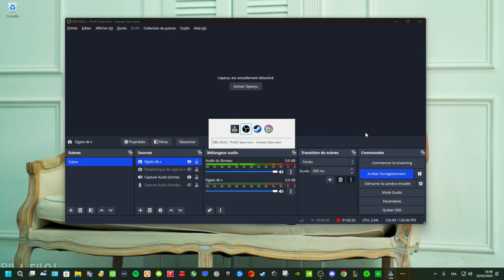ASSASSIN'S CREED 4 BLACK FLAG Gameplay Walkthrough Campaign FULL GAME [4K 120 FPS PC ULTRA]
Description vidéo :
"Assassin's Creed IV: Black Flag" est un jeu d'action-aventure développé par Ubisoft Montréal et édité par Ubisoft. Sorti en 2013, il fait partie de la populaire franchise "Assassin's Creed". Voici une brève description du jeu :

"Assassin's Creed IV: Black Flag" transporte les joueurs dans l'âge d'or de la piraterie au XVIIIe siècle, offrant une expérience de monde ouvert dans les Caraïbes. Les joueurs incarnent Edward Kenway, un pirate et membre de l'Ordre des Assassins. L'intrigue suit son histoire, mêlant la piraterie, l'intrigue politique et les mystères liés à la Première Civilisation, un thème récurrent de la série.

Le jeu est salué pour son monde ouvert expansif, ses batailles navales spectaculaires, et son système de parkour fluide. Les joueurs peuvent explorer des îles tropicales, piller des navires, et participer à des combats épiques sur les mers. "Black Flag" est également apprécié pour son ambiance immersive, son histoire captivante, et ses nombreuses activités secondaires, faisant de lui l'un des titres les plus appréciés de la franchise "Assassin's Creed"

La Playlist : ►Ori and the Blind Forest: Definitive Edition
Follow-me:

🎥Ma config mono PC :
Écran Principal : SAMSUNG G8 QD OLED 175hz

Time Stamps :
0:12 : -   Intro
0:13 : -  lets play
20:00 : -  outro

TaylTek